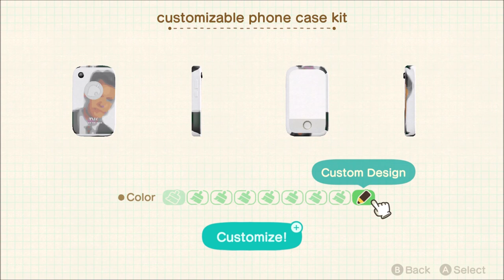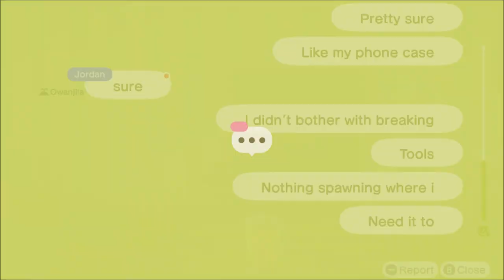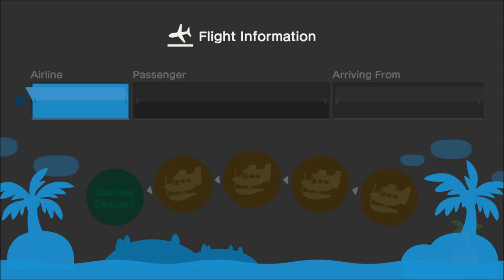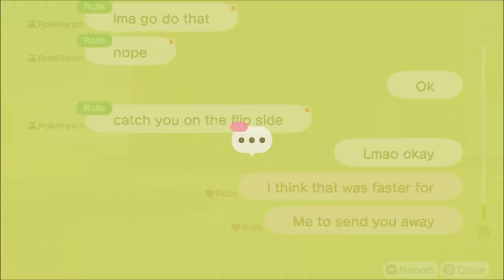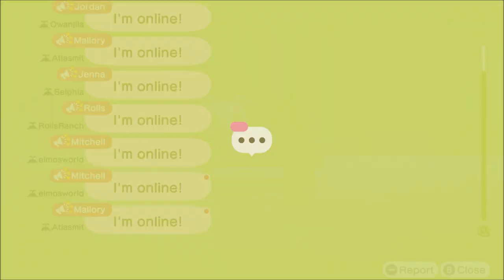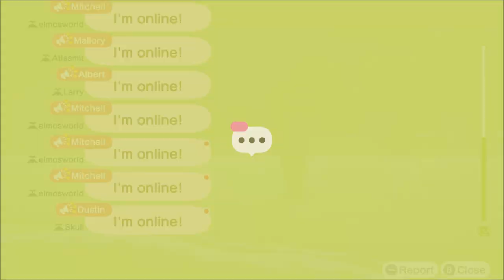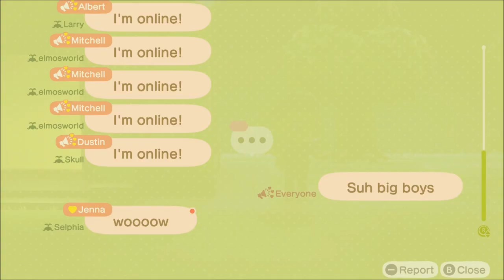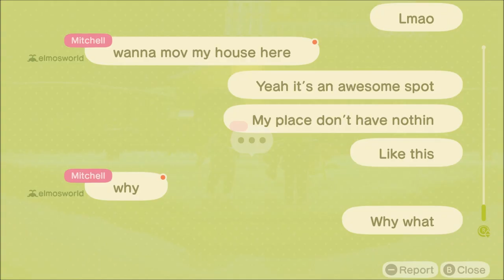Animal Crossing New Horizons Day 5 Sturgeon Hunting